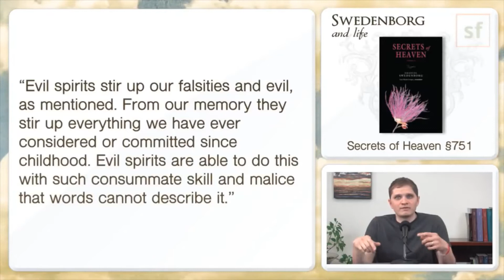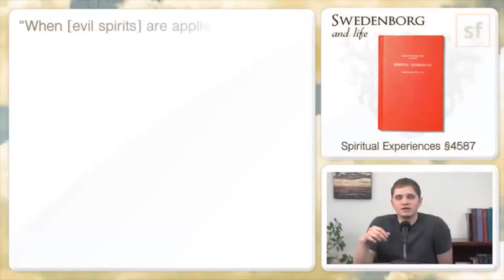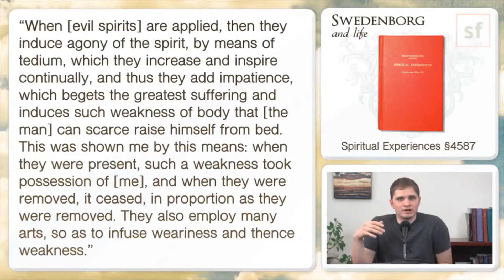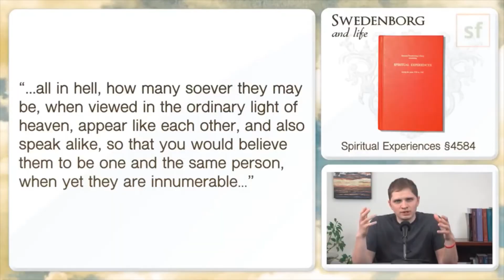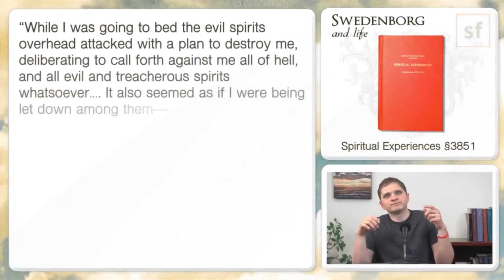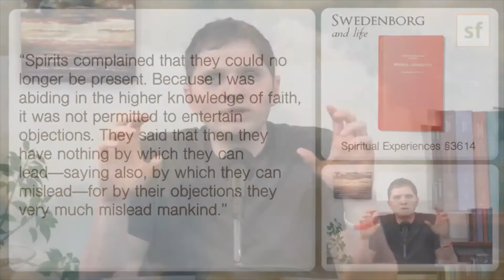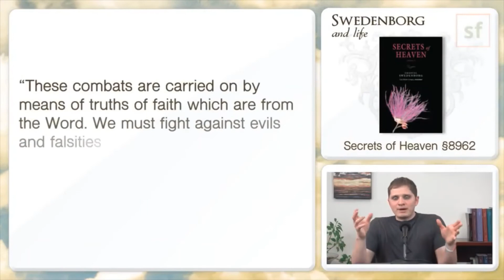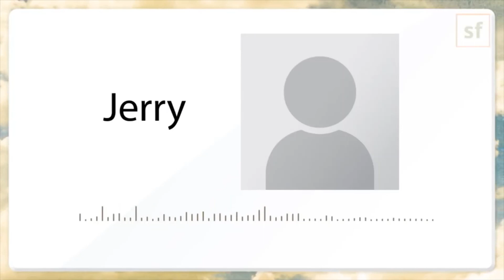Psychotherapist Dr. Jerry Marzinsky አትሌት ጌጤ ዋሚና አርቲስት ደሳለኝን የመሰሉ ብዙ ሀበሾች ስለተጠቁበት ችግርና መፍትሔው ምን ይላሉ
Habeshas suffering from spirit attachment troubles are frequently blamed for attracting or creating their own problems,or do have done something wrong, or having bad spirit. This attitude is unfair and largely based on ignorance concerning how things work with parasitic spirits. Most of the victims are unsupported, blamed and judged and avoided and in general let down. Just like bacteria and parasites, spirits and dark entities attach to a human body to occupy, an energy or soul (life force) to feed off of, and a way to live through another person..